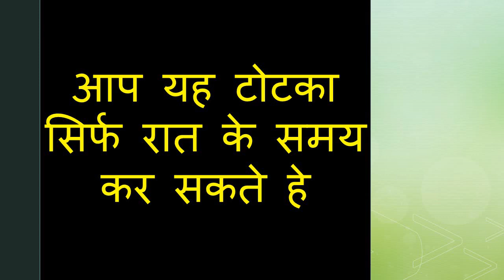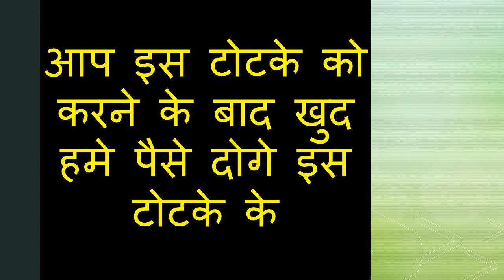सोते वक्त यह बोलो ॐ किमीक वषम स्वः सुबह होने दो वशीकरण होगा कसम खाई हे मेने देखना